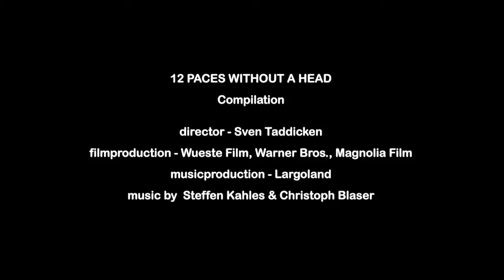12 Paces Without A Head - Compilation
Direc­tor — Sven Tad­dicken
Pro­duc­ers — Ste­fan Schu­bert, Ralpf Schwingel, Uwe Kolbe, Björn Vos­gerau, Babette Schröder, Nina Bohlmann
Screen­play — Matthias Pacht
Cin­e­matog­ra­phy — Daniela Knapp
Filmedit­ing — Andreas Wro­draschke, Alexan­der Dit­tner, Flo­rian Miosge
Music — Steffen Kahles, Christoph Blaser

EUROPEAN FILMPHILHARMONIC -- Bran­den­bur­gis­ches Staat­sor­ch­ester Frank­furt

recorded at Konz­erthalle "Carl Phili­ipp Emanuel Bach", Frank­furt Oder
Con­duc­tor — Frank Stro­bel

Con­cert­mas­ter — Klau­dyna Schulze-- Broniewska

Orches­tra Pro­duc­tion — Beate Warken­tien, Johanna von Kuczkowski

Ton­meis­ter — Wol­fram Nehls

Soundengi­neer — Tobias Lehmann

Soundengi­neer Assis­tance — Mar­tin Litauer

Orches­tra­tion — Tilo M.Heinrich, Lorenz Dangel
Man­do­line, Gui­tars, Bass, Per­cus­sion, Drums — Stef­fen Kahles

Piano, Synths, Per­cus­sion — Christoph Blaser

Vocals — Daniel Zill­mann, Stef­fen Kahles